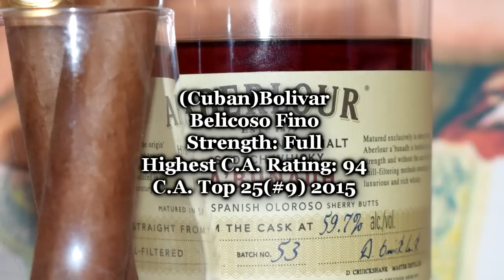MY Top 10 Cigars All time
Charles Walhingford Provides his favorite cigars he has ever smoked. Most of these Cigars are Not Cuban, None of these Cigars are Pardon, Arturo Fuente, Diamond Crown, Cohiba,  or La Flor Dominicana. However, Cigars from My Fathers Cigars, Oliva and Tatuaje will be featured.